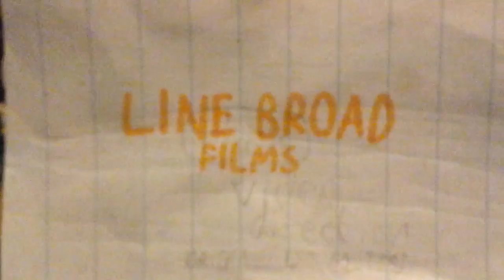Line Broad Films logo